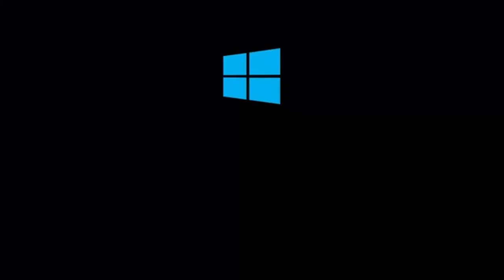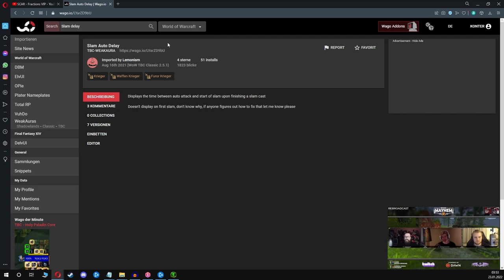World of Warcraft The Burning Crusade Classic! Comprehensive Arms Warrior PvE Guide \[T]/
World of Warcraft The Burning Crusade Classic! Comprehensive Arms Warrior Guide PvE \[T]/

/startattack
/cast Mortalstrike
-This makro type can be used for Execute, WW, Slam, Hamstring and so on

/cast Cleave
/startattack
-This one is for Cleave, Heroic Strike or Sweeping Strikes!

/equip Name of one handed Weapon
/equip Name of Shield
/cast Defensive Stance
/cast Shield block
-Your Best Friend after you pulled threat!

/cast [target=mouseover,exists][] Mortal strike
-This Makro type is used for mouseover and is funktional like the normal spell if there is no mouseover found

0:00 Intro
0:55 Characteristics
2:46 Makros
6:20 Rage Bar and Swing Timer
15:42 Single Target DPS
26:29 Aoe/Cleave Dps
40:08 Stats
45:50 Talents